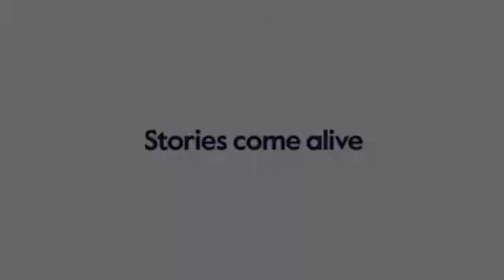bonheurs personnel...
Cool